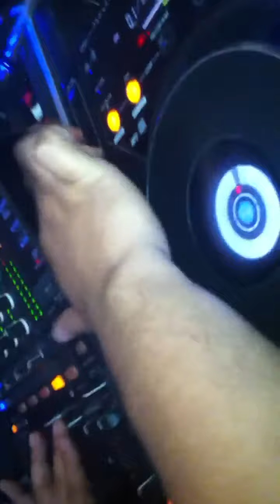La Concha Gone Wild 3